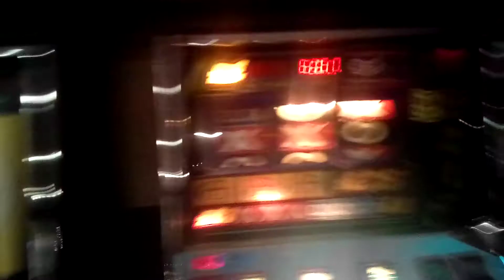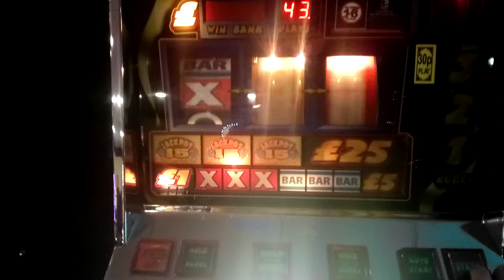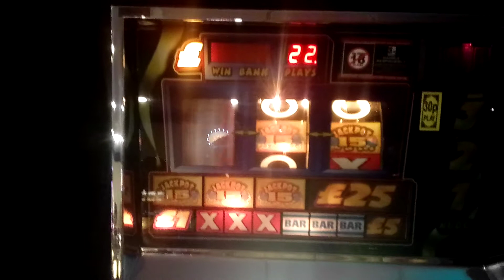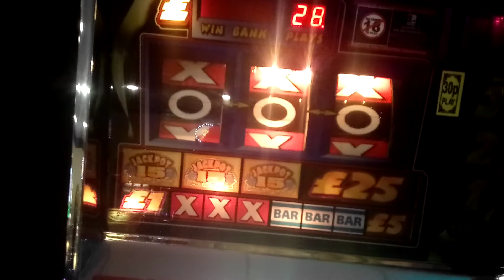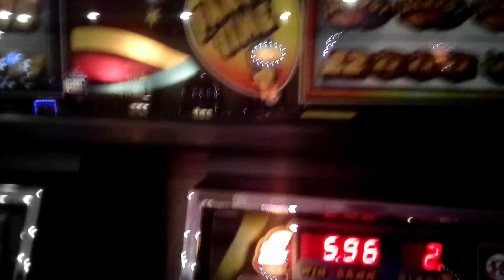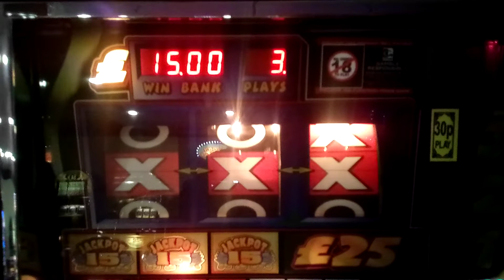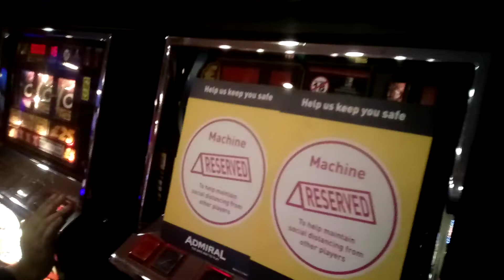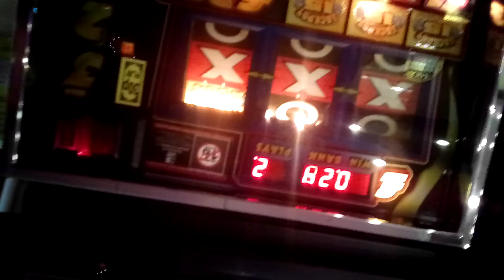one final hurrah at my local admirals with Marcus Smith! (maybe for me should be a nah-nah) lol